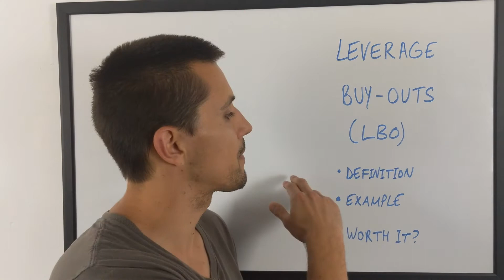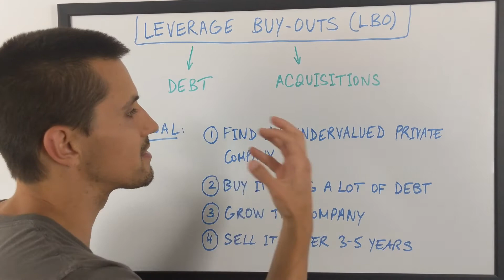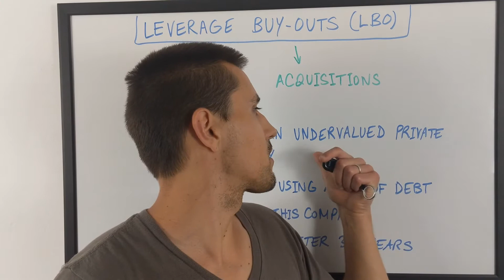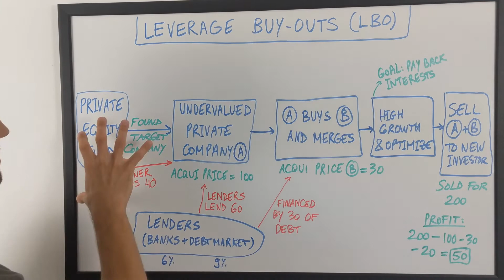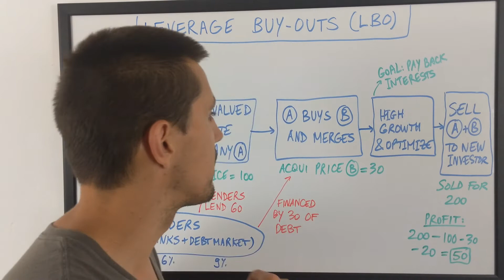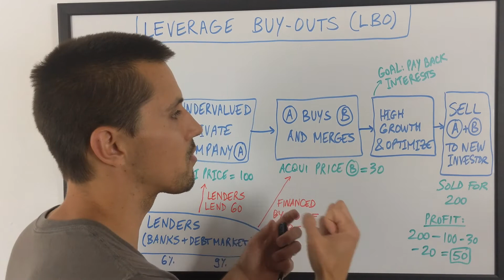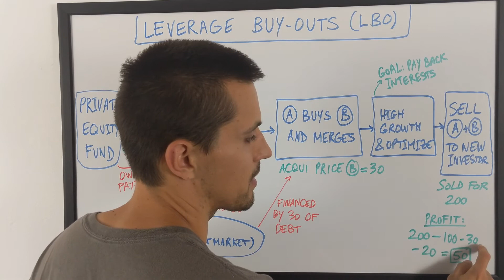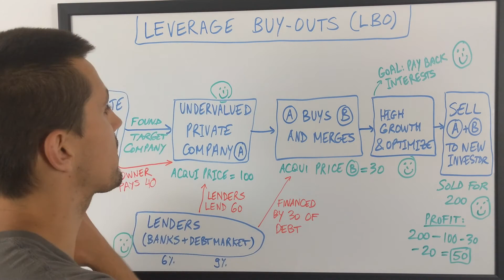LEVERAGE BUY OUTS Step by Step Beginner Guide with Easy Example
LEVERAGE BUY OUTS Step by Step Beginner Guide with Easy Example. In this Weeks' Episode I am Explaining How Leverage Buy Outs Work Step By Step as a Beginner Guide with an Easy Example.